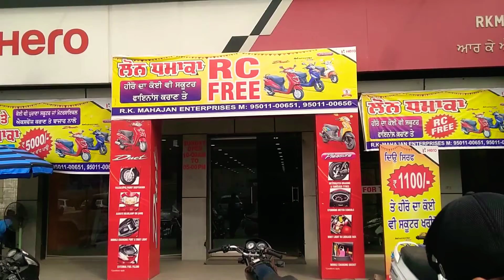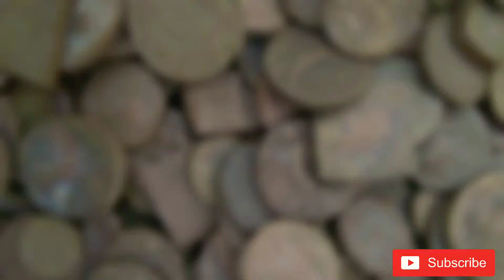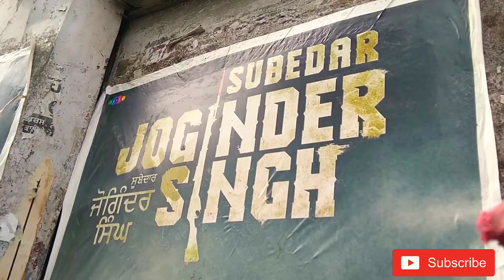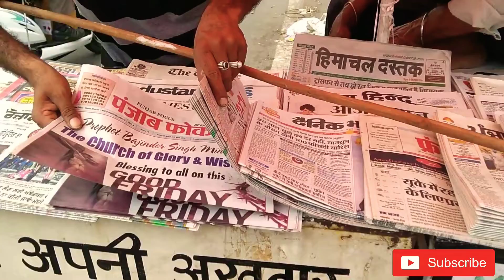Nakodar Chowk To Joyti Chowk View Jalandhar City |Visit Punjab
A Short View Of NakodarChowk To Joyti Chowk Main Road And Bazar